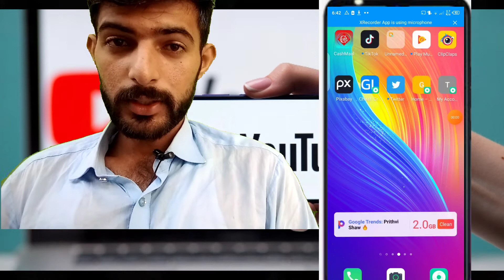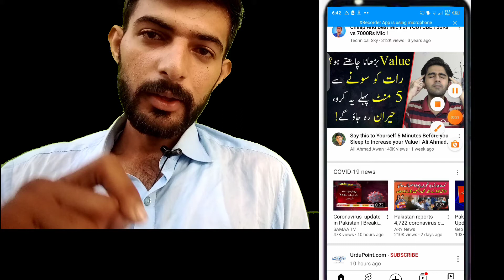how to earn money on youtube\ how to create a YouTube channel \earning on youtube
kasa ha app Saab
is video ma andar app ko Saab sa as an tariak sa btaya gaeya ha.
ka YouTube par video bnani sa la kar pasa Lana tak.
app ko bus mahnet karni ha or demotivate nahi hona.
youtube youtube pay#youtubechannel#youtubeSeo